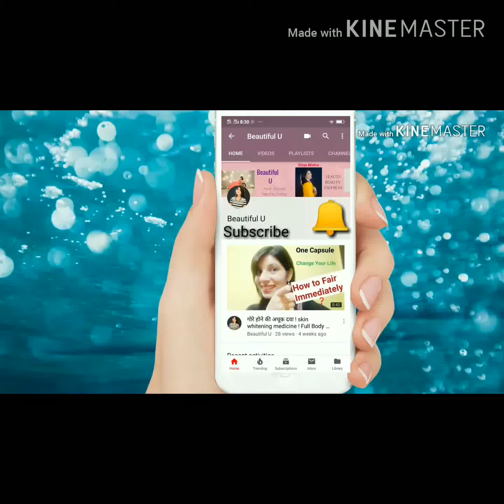संगीत आपकी जिंदगी के तनाव को कम कर सकता है| Music can remove your stress. Part-2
music song tictoc vigo video bollywood movi song#Divya Mishra